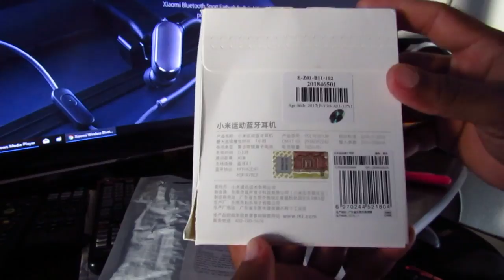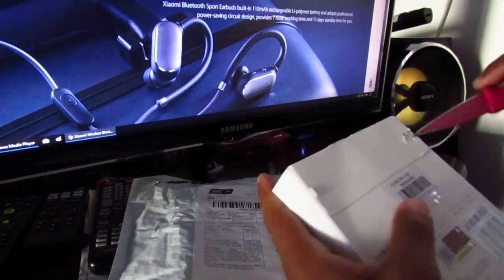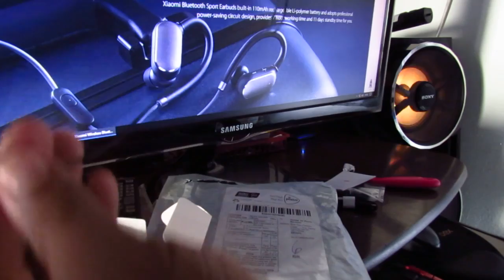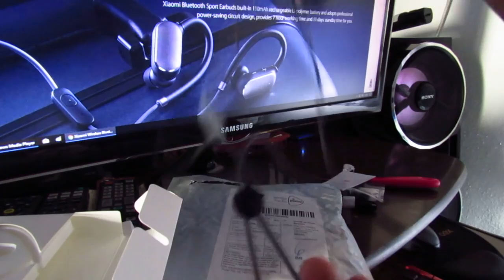Unboxing Xiaomi Wireless Bluetooth 4.1 BR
Principais características : Xiaomi sem fio Bluetooth 4.1 fones de ouvido esportivos perfeitos
para pessoas que gostam de música e esportes
IPX4 impermeável, resistente ao desgaste e durável
Com gancho de ouvido anti- solto
Controle de volume e controle de música
Permite emparelhar dois dispositivos Bluetooth simultaneamente
Separar o microfone e o volume Chave de controle, mais conveniente nos esportes
Bateria recarregável .
 Conteúdo do pacote: 1 x Xiaomi Earbuds, 5 x par de pontas da orelha, 1 x cabo de carga, 1 x manual do usuário chinês